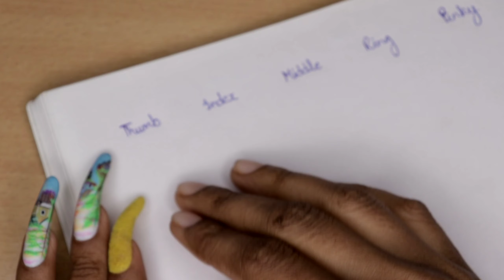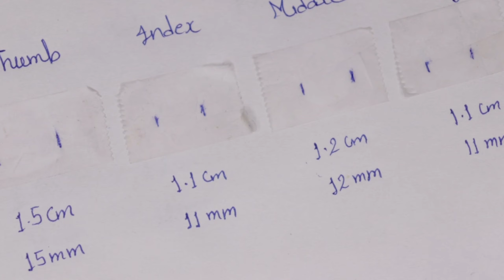नेल्स को measure कैसे करते है? How to measure your nails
In this video, I'm going to show you guys how to measure your nails for press on nails/ fake nails.
Before placing your order, make sure you guys hv already done measuring your own nails.
This is very easy method.